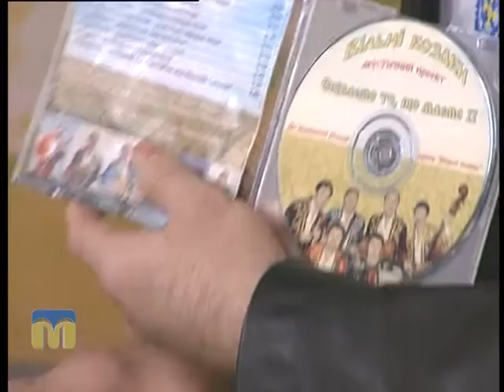Ювілей ансамблю української пісні "Вільні козаки"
Гості програми "Новий день": Олександр Сичов, заслужений артист України, скрипаль, вокаліст гурту "Вільні козаки", і Віталій Коваленко, контрабасист, вокаліст.
Ведучі: Ірина Федоровська, Іван Білокамінський.